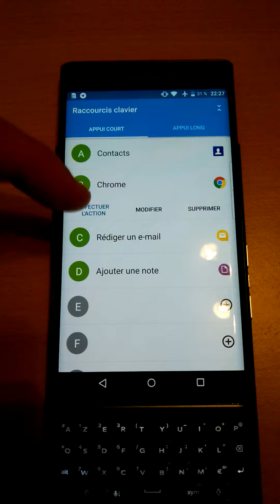BlackBerry Priv, actions liées à la frappe